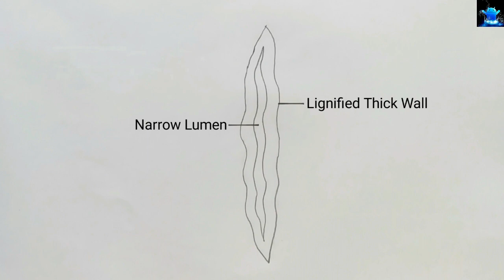how to draw ls of sclerenchyma tissue step by step for beginners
Title: how to draw ls of sclerenchyma tissue step by step for beginners

Hello Friends in this video I tell you about how to draw L.S of sclerenchyma. After watching this video you will be able to draw ls of sclerenchyma easily in examination by using easy way for beginners. It is very easy to draw. This video is regarding how to draw sclerenchyma. So friends if you have problem in any other diagram so tell me in comment box.